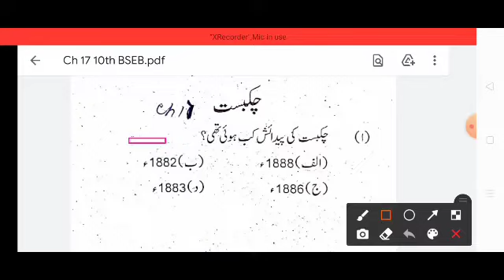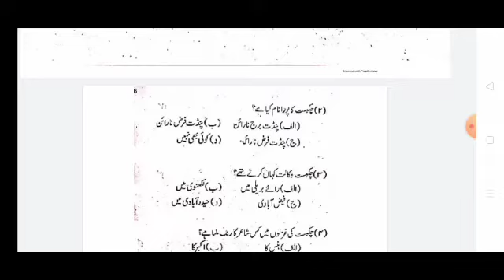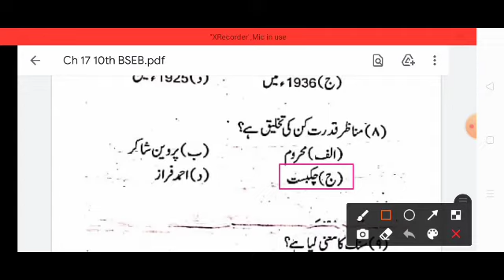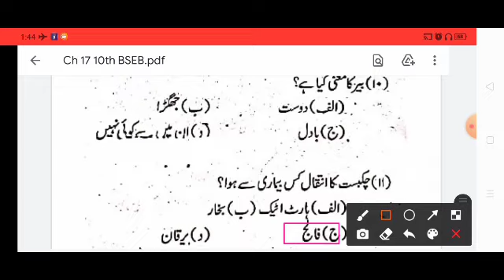Class 10th Urdu 2023 / Ch 17 Chikbist / VVI Objective Question / Urdu Ki Ahmiyat /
Class 10th Urdu 2021 / Ch 17 Chikbist / VVI Objective Question / Urdu Ki Ahmiyat /

Assalamu Alaikum
Pyare student Aj ke
Is video me class 10th Urdu objective Question and answer class 10th Urdu darakhsha  part Ch 17 Chikbist
Next video me part 18 padhenge  tab tak apna ribhej karte rahiyega Khuda Hafiz